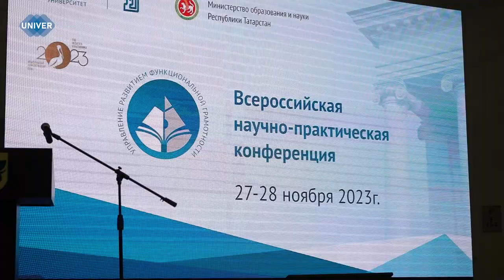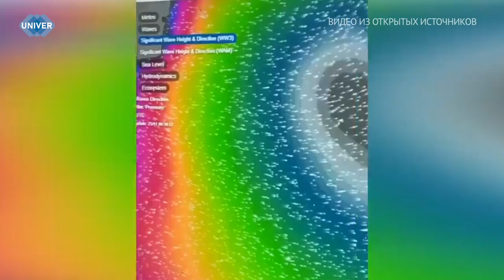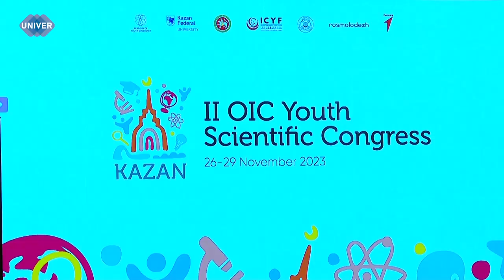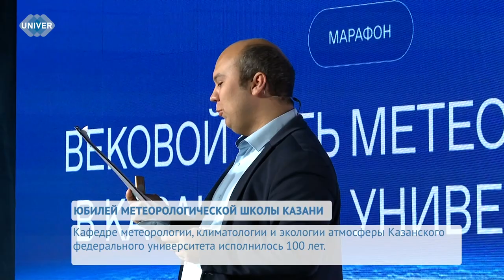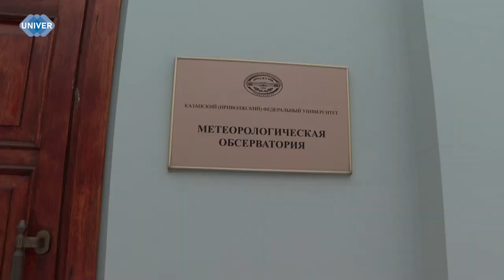UNIVERНОВОСТИ от 27.11.2023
01:25 - В последние дни новостные ленты переполнены сообщениями о мощном средиземноморском циклоне, обрушившемся на юг России. Практически во всех прибрежных городах Черного моря сейчас развёрнуты оперативные штабы МЧС и организованы пункты временного размещений для пострадавших от стихии. О циклоне и о том, насколько он опасен для жителей Татарстана

06:05 - В эпоху многополярного мира важнейшей целью дипломатии становится развитие научного сотрудничества с дружественными странами. Именно поэтому в стенах Казанского федерального университета стартовал II Молодёжный научный конгресс стран Организации исламского сотрудничества. В течение трёх дней ведущие иностранные учёные представят свои доклады, примут участие в мастер-классах и других мероприятиях

10:52 - Кафедра метеорологии, климатологии и экологии атмосферы Казанского федерального университета отмечает свой юбилей - 100 лет со дня основания. В честь этого события в малом зале культурно-спортивного комплекса УНИКС провели праздничное мероприятие